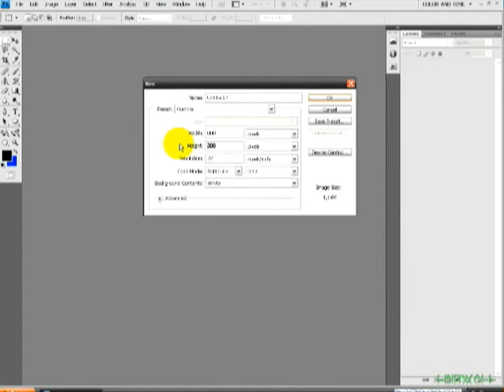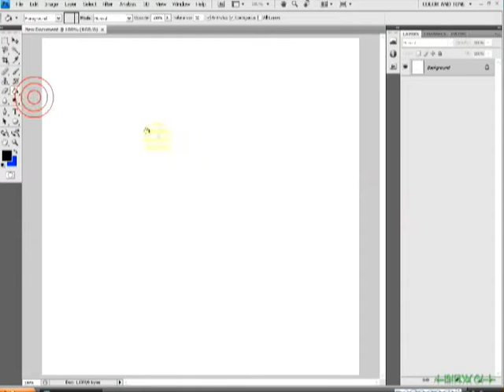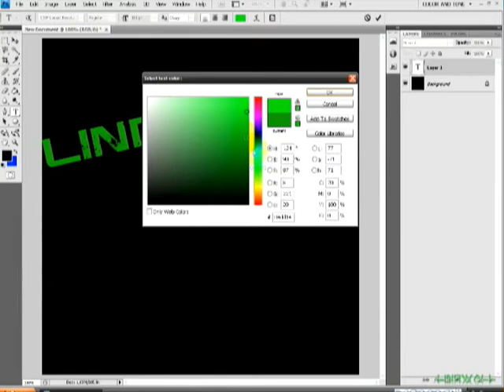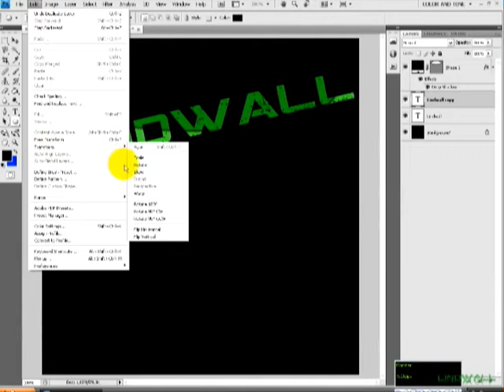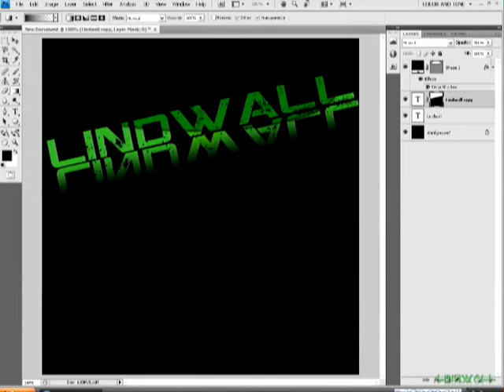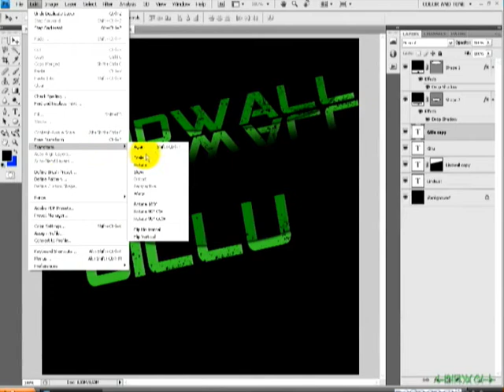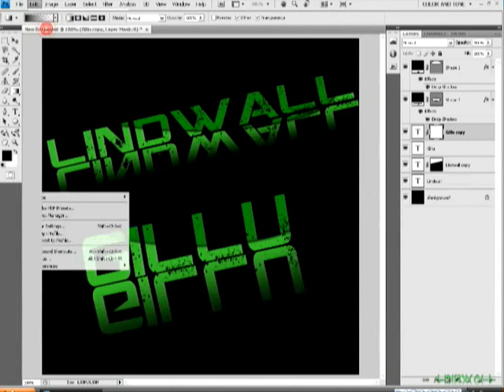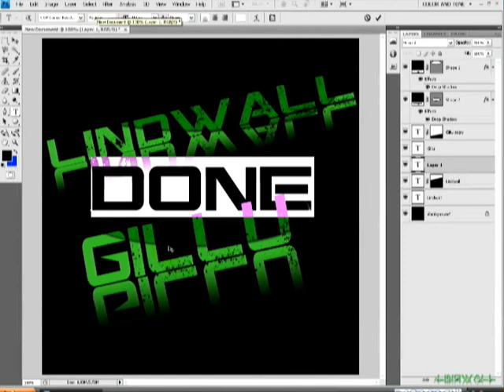Lindwall - Photoshop How to make simple logo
Lindwall Showing You
How to make Simple Logo With Photoshop CS4

Font : CGF Locust Resistance